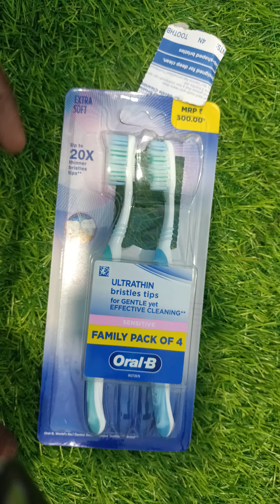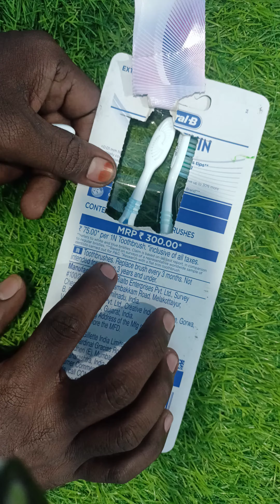Oral B Tooth brushes review| Oral B family pack toothbrush review in tamil